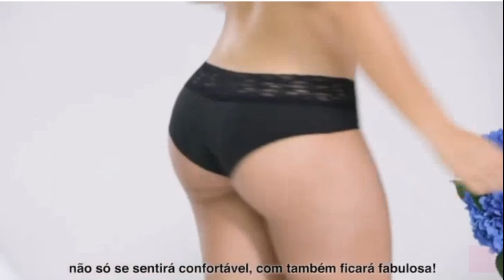AVON PORTUGAL E O TAMANHO DE SUA CUECA by JPL BRASIL COSMÉTICOS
Veja um comercial Português da Avon, mostrando como as mulheres descobrem o tamanho ideal de suas cuecas, ou seria calcinha ???!

Acesse o nosso blog, e veja a revista que está em vigor, outras revistas e promoções: